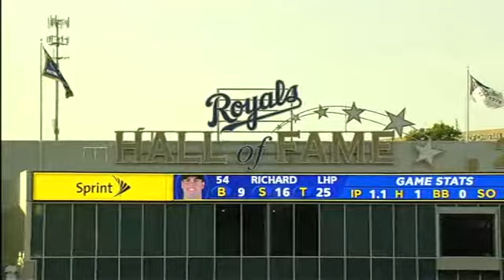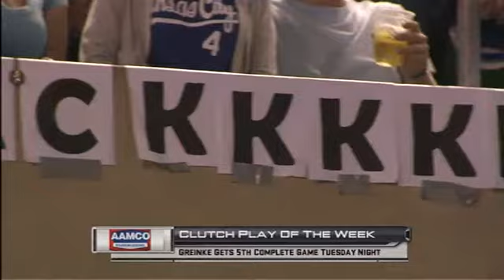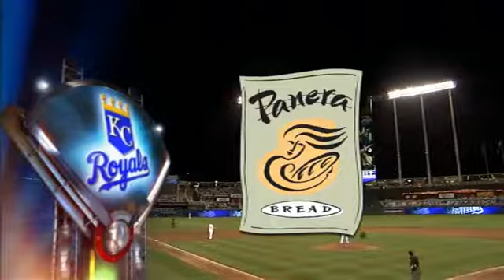CHA AT KCA - May 29, 2009